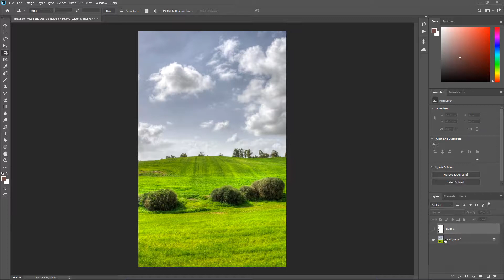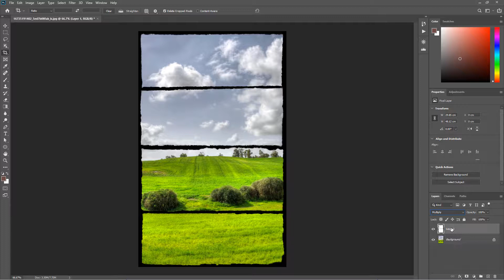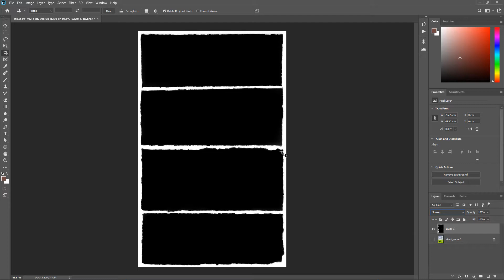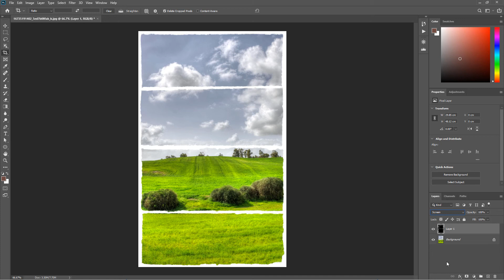포토샵 2020 강좌 - 9. 블렌딩 모드를 이용하여 밑에 사진 보이게 하기